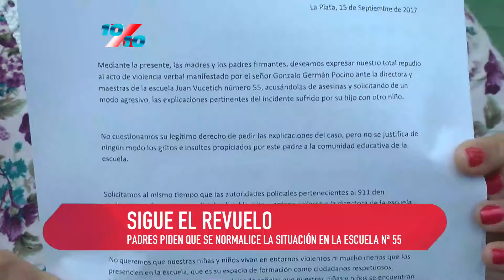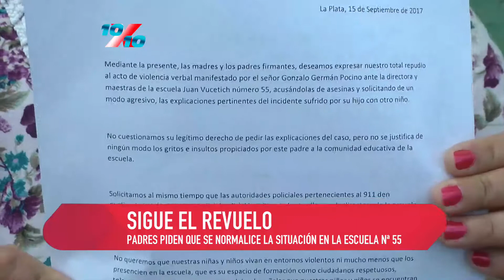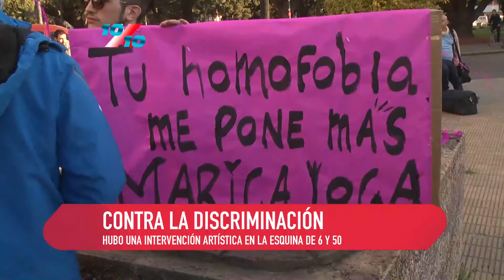10 X 10 15 9 2017